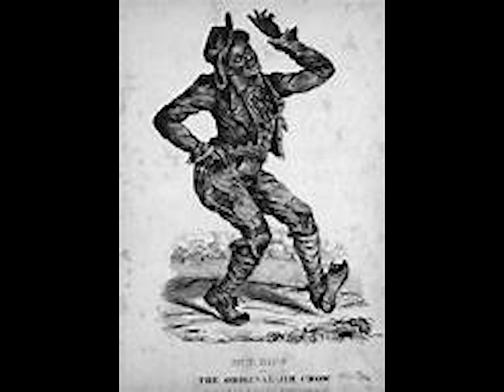English Humour 14 - Birth & Adolescence of Stand up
The stand-up comedian is a quite recent 'invention'. Where did they come from? (14 minutes)